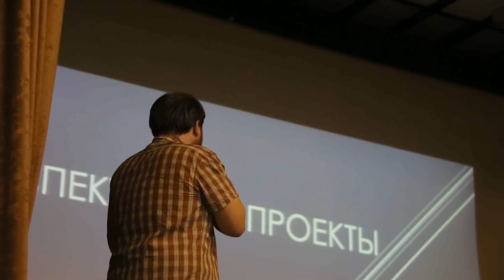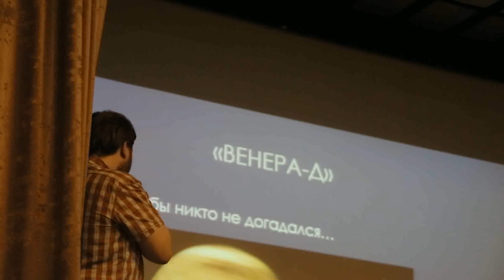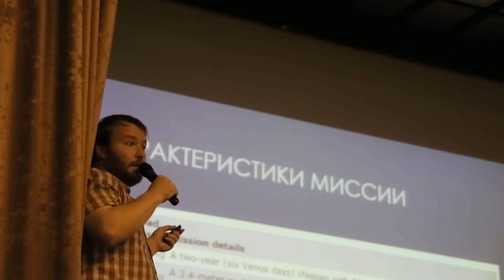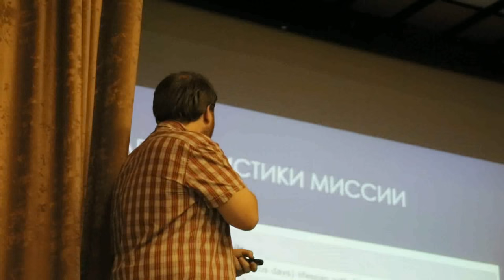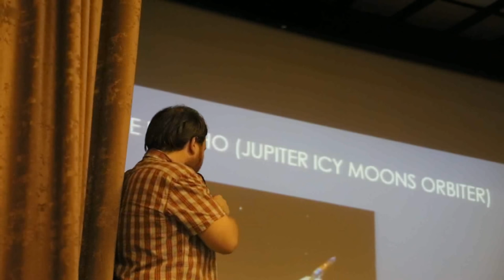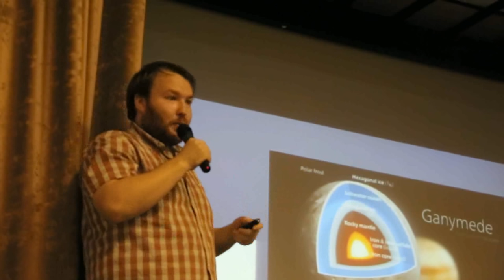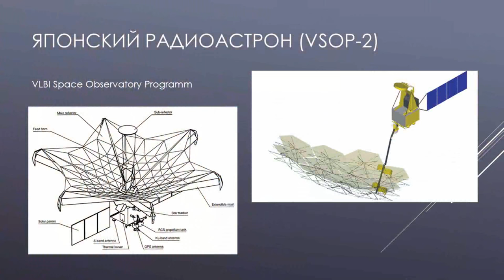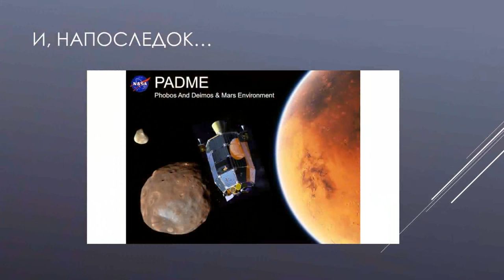Игорь Тирский - Проекты Роскосмоса и Nasa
Игорь Тирский - популяризатор астрономии, выпускник аэрокосмического факультета МАИ – тема "Проекты Роскосмоса и NASA, а также других космических агентств на ближайшие десятилетия" Группа в Вконтакте